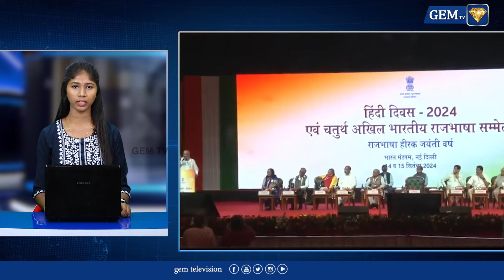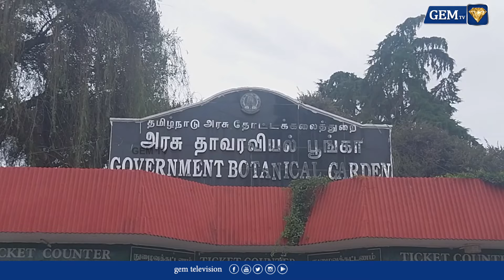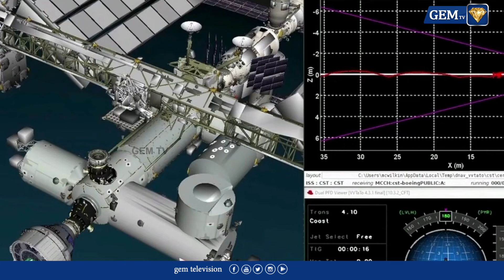ஆட்சி அதிகாரத்தில் பங்கு கேட்கும் திருமாவளவன்..! | MK STALIN | THIRUMAVALAVAN | DMK | 8.30PM NEWS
In this compelling YouTube video, we delve into the significant political discourse surrounding Thirumavalavan's call for participation in governance. Join us as we explore the implications of his statements and the response from MK Stalin and the DMK party. This analysis will provide insights into the current political landscape and the dynamics of power-sharing in Tamil Nadu.

LCN NUMBERS: -
TAC TV : 137
GTPL : 116
Aadhar Digital : 188
JAK TV : 70
Akshay cable : 145
AMN : 116
CTN : 133
U Digital ( Tenkasi )- 533
4k Digital ( Arakkonam ) - 42